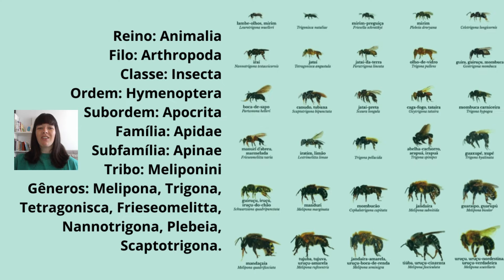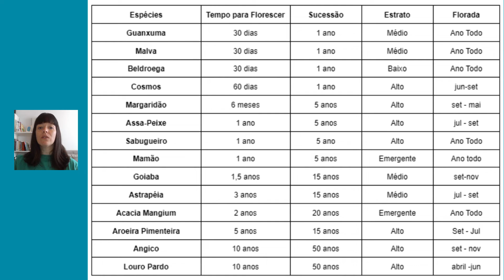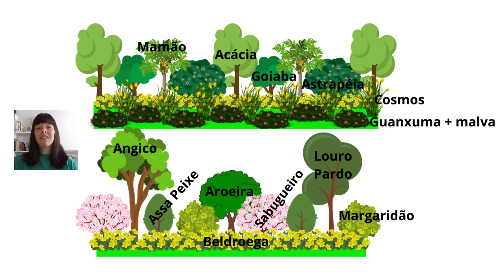Agrofloresta Abelha Sem Ferrão - Desenho Agroflorestal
Agrofloresta Abelhas Sem Ferrão - Desenho Agroflorestal

Abelhas Sem Ferrão Agrofloresta
Abelhas Nativas Agrofloresta
Agrofloresta Abelhas Nativas
Sistemas Agroflorestais com Abelhas Nativas
Sistemas Agroflorestais com Abelhas Sem Ferrão
Agricultura Sintrópica Abelhas Nativas
Agricultura Sintropica Abelhas Sem Ferrão

Neste vídeo falamos como planejar e conduzir uma Agrofloresta com Foco em Abelhas Sem Ferrão. E demos um exemplo de um arranjo agroflorestal, de um desenho de agrofloresta com este enfoque.